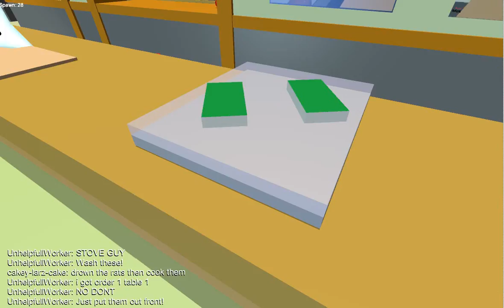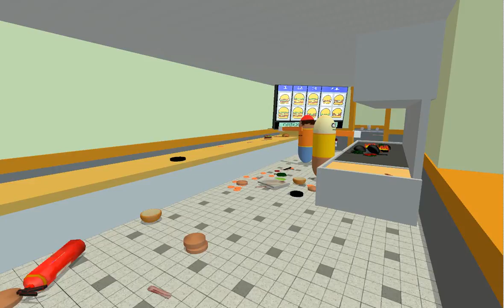From Great to Horrible: Citizen Burger Disorder (EP01)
It really seemed like we had it at the beginning. But eventually, it went to shit!

I must say that it was the most organized game of CBD I have ever played! Good job to everyone that joined (I literally had 3 people join within seconds of opening the server!)